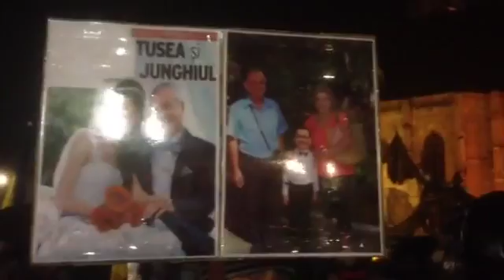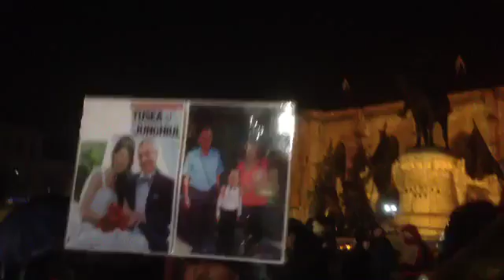A 22-a zi de proteste la Cluj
VIDEO Claudiu Pădurean